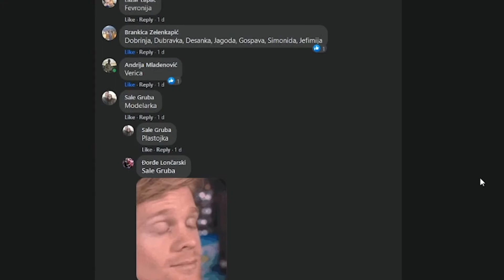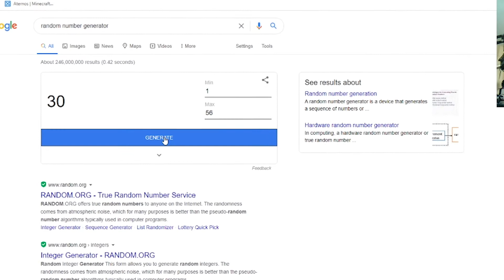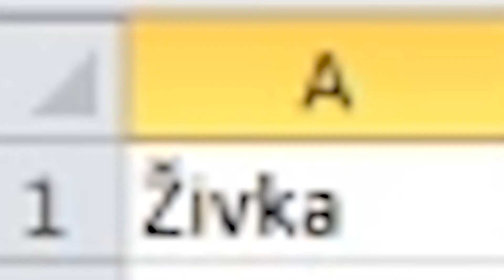Kupio sam nov 3D štampač!!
Kupio sam još jedan 3D štampač, pa je red da se imenuje!
I naravno, kao po storom dobrom običaju, snimio sam i izeditovao sve u jednom danu...